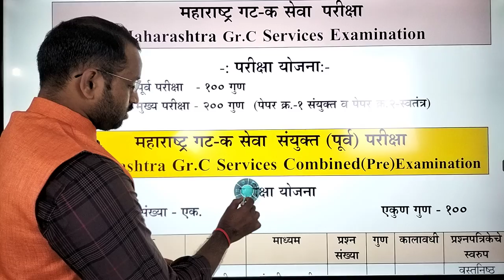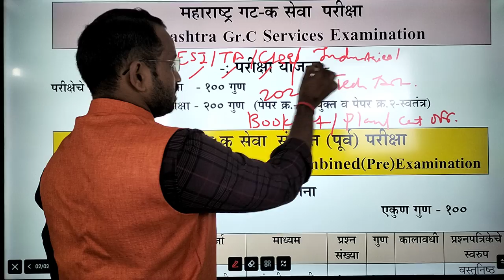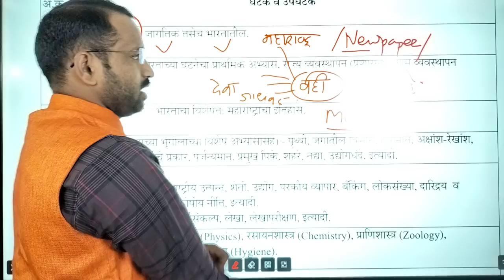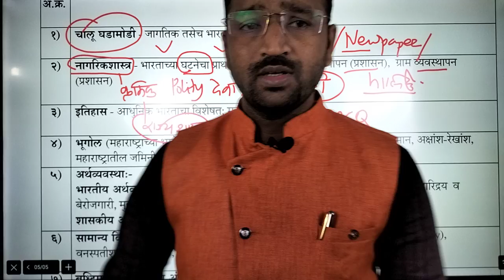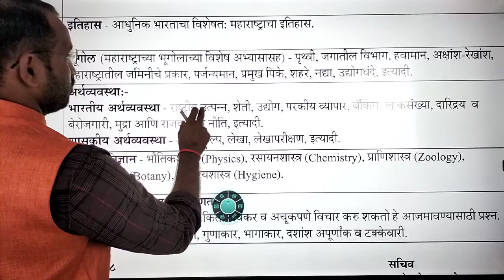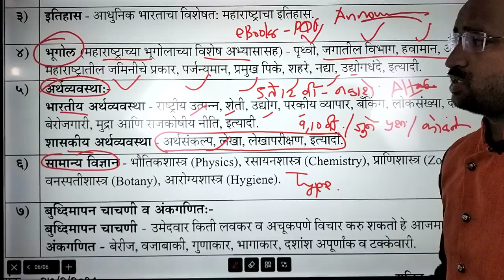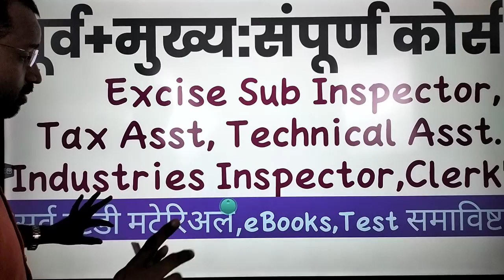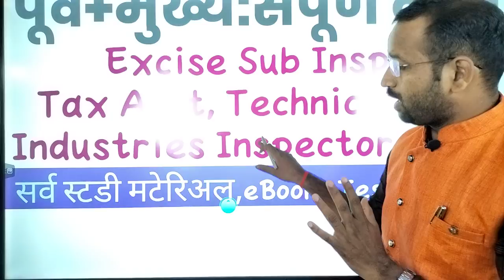Combine Gr C pre Exam Syllabus & Booklist|पुस्तकसूची|करसहायक/तांत्रिक सहायक/क्लर्क/उद्योग निरीक्षक